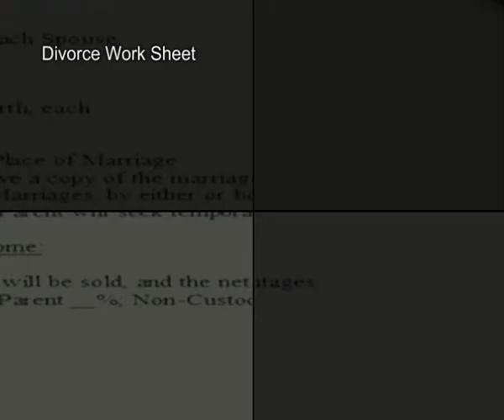Free printable Divorce Work Sheet Forms